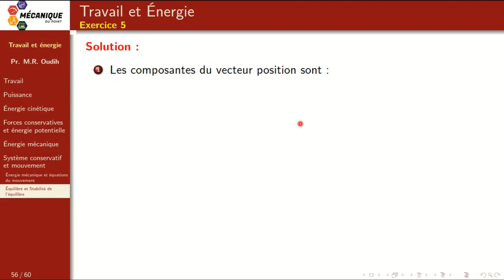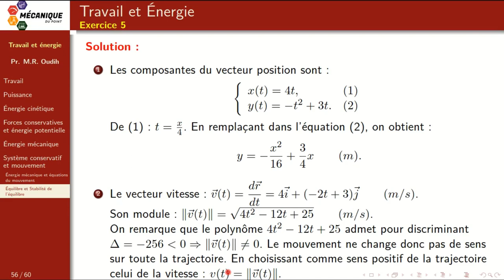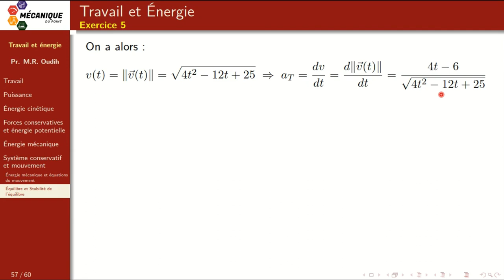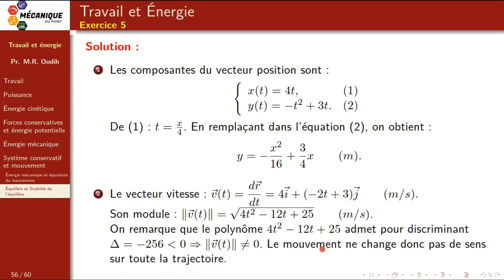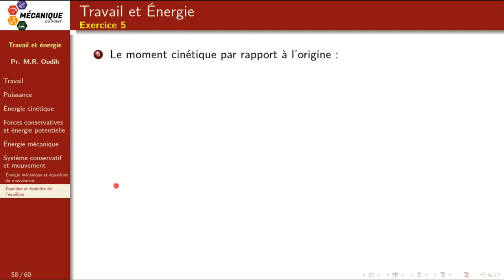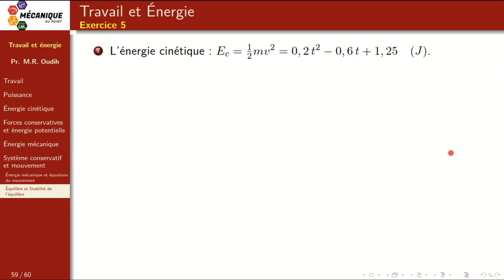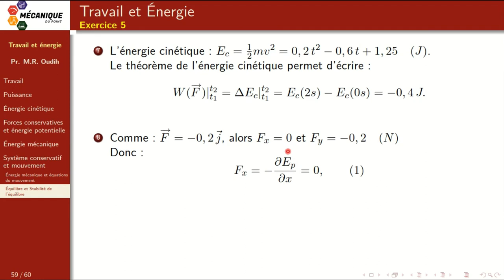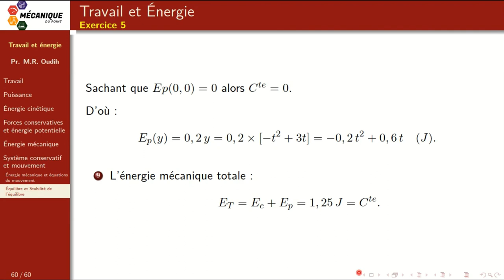Exercice de révision : cinématique, dynamique et travail et énergie